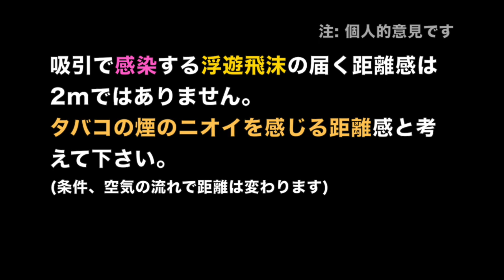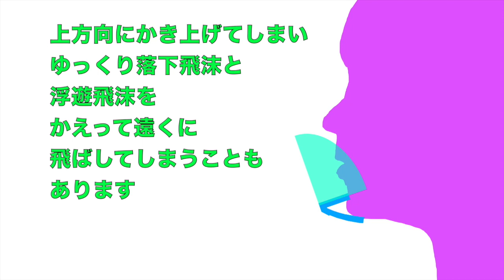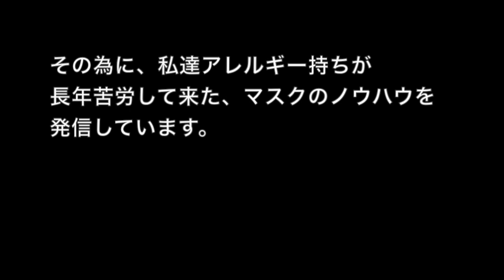感染対策 マウスシールドって効果ある？パート2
元々は食品売り場や美容室などで、唾を飛ばさない為に作られたマウスシールド。感染対策の物ではありません。現在、テレビでは大量に使われています。また、一部のお店の接客でも使われています。これって実際にはどれくらいの飛沫防止効果があるのでしょう？水スプレーを使って疑似飛沫拡散の可視化実験をしてみました。
いずれにせよ、装着者自身の飛沫感染を防ぐ効果はほぼありませんので、本人、そして周りの人の為にも、不織布マスクを使った方が遥かに安全であるのは確かだと思います。
今、世界に必要なのは、感染を防ぐマスクの正しい知識と意識と実行です。感染を防がない物を使ったり、間違った認識を拡散する事は、ねずみ算式に感染を拡げる事になると思います。特に影響力の強いメディア、SNS、人物の発信には、最大限の配慮と思慮を願っています。

私はアレルギーが強い為、効果のあるマスクが無いと生活出来ません。必要に迫られ、長年、浮遊微粒子を吸わない為のマスクの種類と使い方を研究して来ました。やはり耳から引っ張る力だけで密閉するのは難しく、完全な製品はなかなかありません。老舗メーカーの技術や素材は進化していますので、更なる工夫や発想に期待しています。新しい物が販売されると、ワラにも縋る思いで片っ端から買って毎回試して来ました。
しかし一方で、中にはマスクの基本知識すら知らないで作っている「形だけ」の物もドラッグストアで売られています。新商品が出ると良くても悪くても売れてしまう「ドル箱市場」になっているのも確かです。ワラにも縋る思いの人達は、それでも買ってしまうのです。特に昨今は需要が上がっているので、専門外のアパレルメーカーや家電メーカーまで参入しています。
吸引防止能力のあるマスクは、素人や専門外メーカーに容易く作れる物ではありません。正しい知識とノウハウと、情熱が必要です。
どのマスクが効果があって、どれ効果が無いのか、とても判り難くなっています。身をもって体験し続けている「マスク必須生活者」に聞くのも一つの手がかりだと思います。

この動画が、少しでも、一人でも多くの誰かの参考になればと願います。